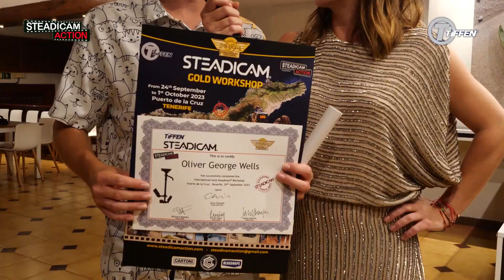Join the upcoming Steadicam Gold Workshop at Castello di Valenzano 2024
Steadicam Gold Workshop
Why not take it from those who've been there?

Join the upcoming Steadicam Gold Workshop
at Castello di Valenzano - Tuscany - Italy
from April 28th to May 5th, 2024

⚡️ Seize the opportunity to be part of this unique experience!

ATTENTION!!!